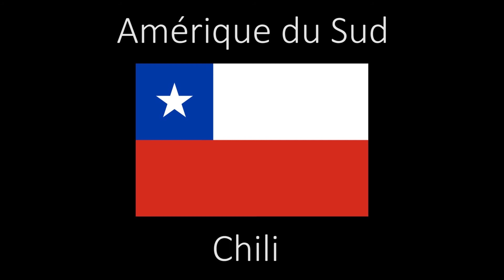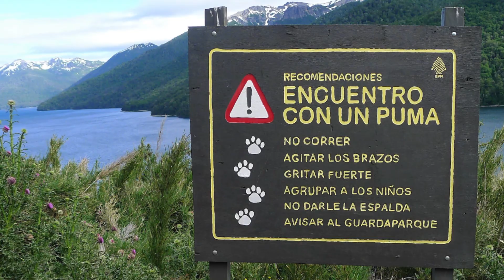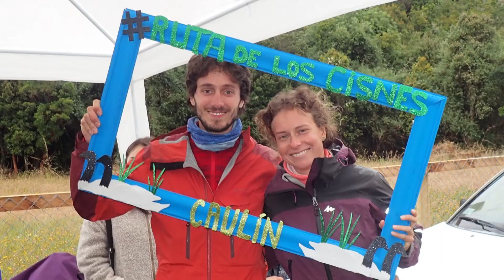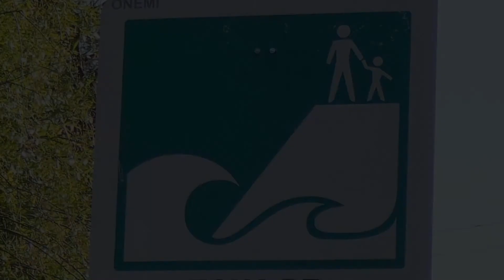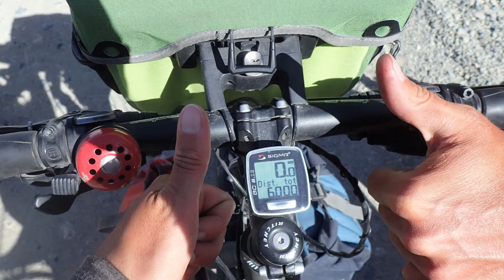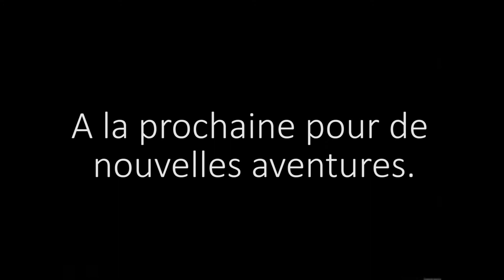Episode 08 : Film Chili - Vél'Oc